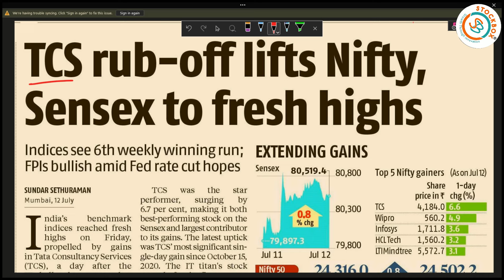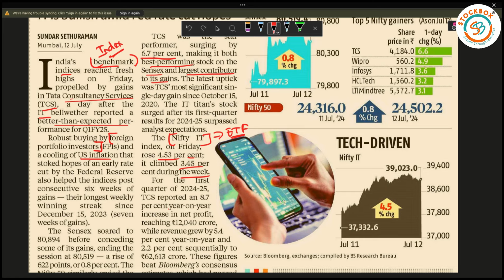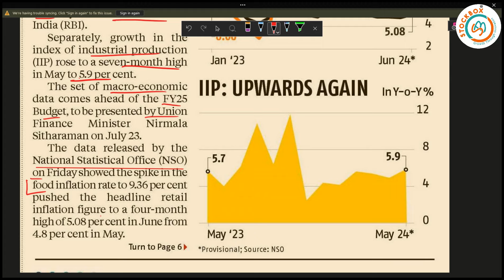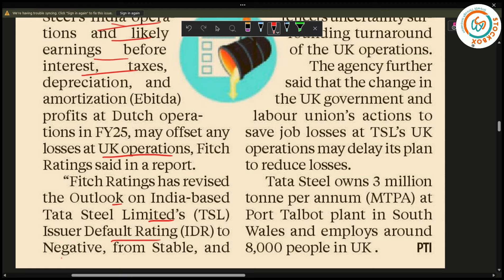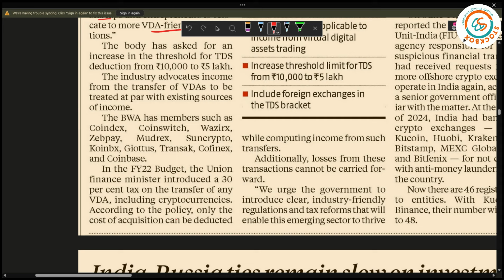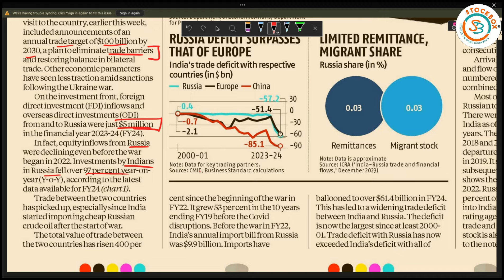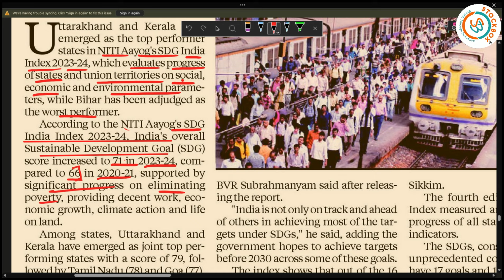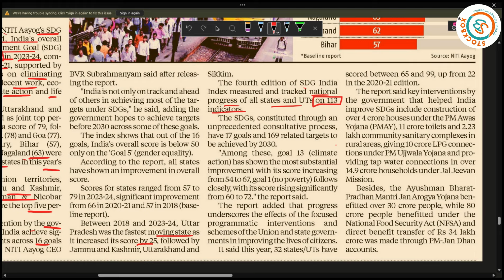🔴Business Standard Analysis | 13-07-2024 | TCS, Bihar at Bottom & Kerela at Top, India's Inflation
Newspaper Today
Newspaper Analysis in Hindi
News Today
today's newspaper
upsc current affairs
editorial analysis

Newspaper Today
News Today
today's newspaper
upsc current affairs
editorial analysis
deltacorp